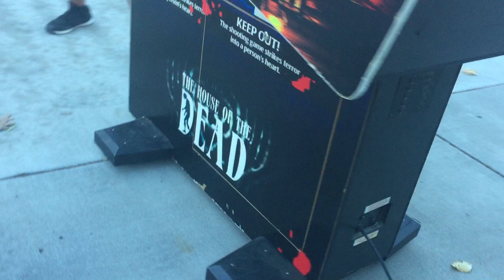House of the Dead Arcade Cabinet Demo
Picked this up recently for a show, really impressed with how good the monitor was!  Very crisp, clean, bright picture.  Had to do some sensor repair on one of the guns, but turned out being fully functional otherwise.